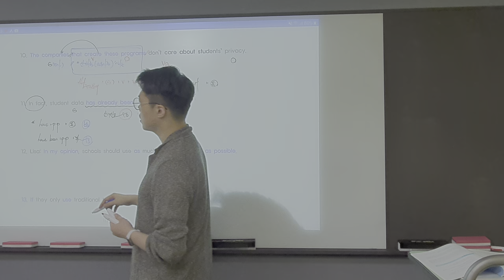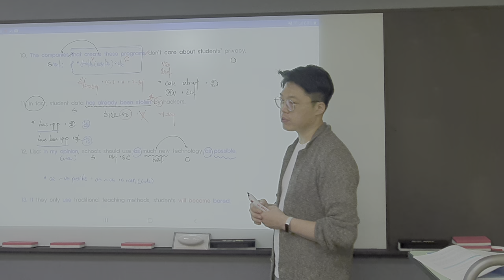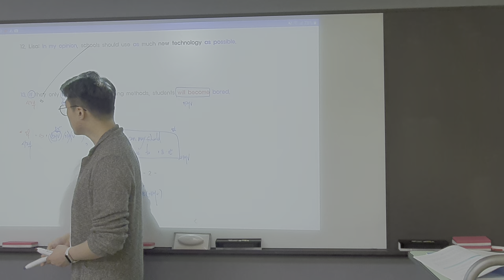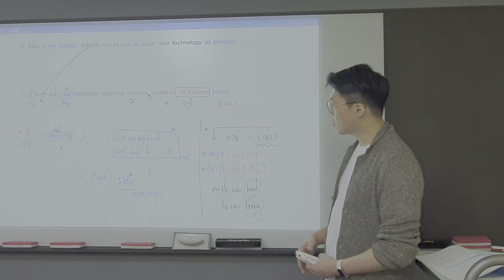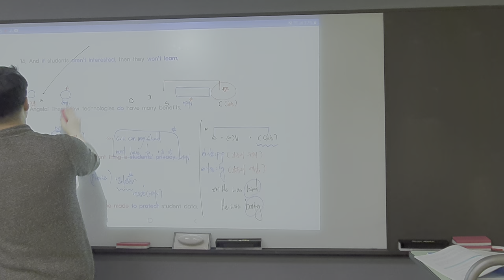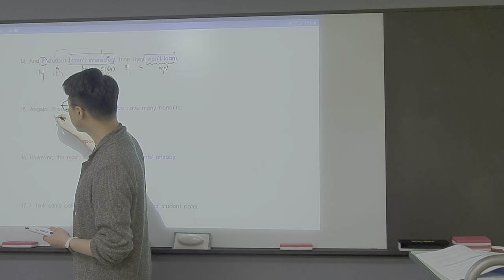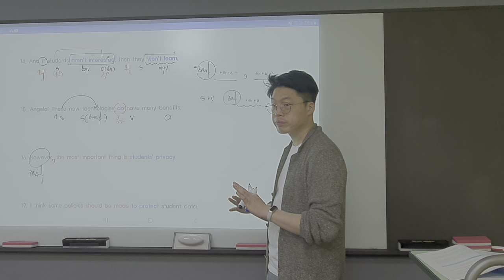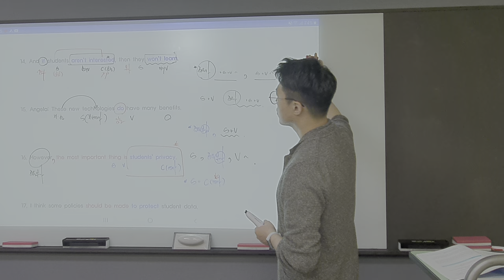화목 중1반 7/25(토) 수업 part 2